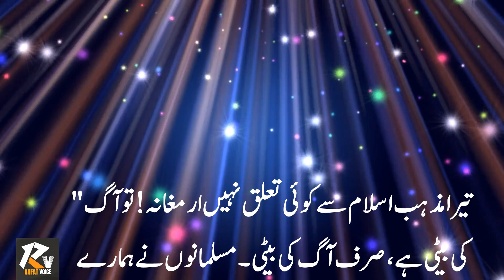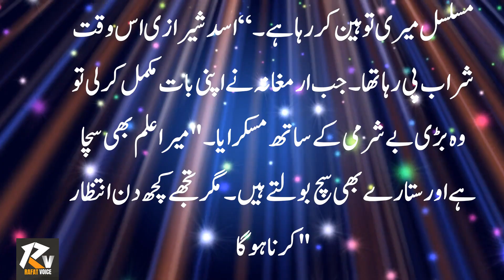But Shikan - Sultan Mehmood Ghaznavi - The Real Story in Urdu - Islamic Stories - EP: 05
Hello Student's In This Video I will Teach You But Shikan - Sultan Mehmood Ghaznavi - The Real Story in Urdu - Islamic Stories-  @RafatVoice - EP: 05